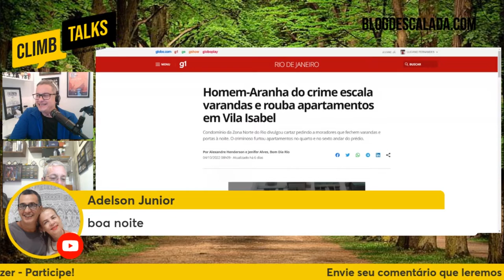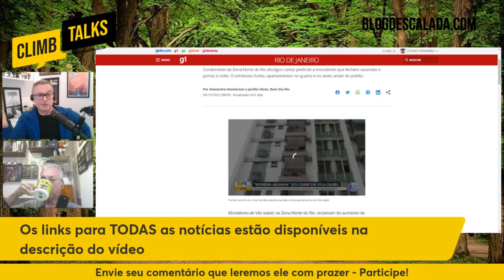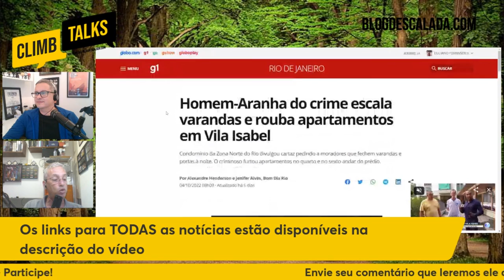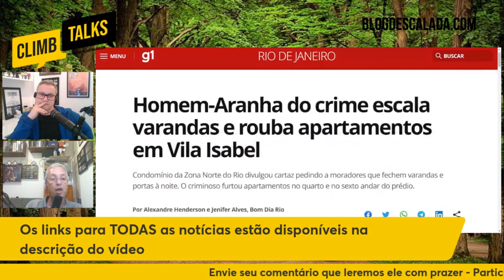O LADRÃO QUE ESCALA PARA ROUBAR | Cortes do Papo